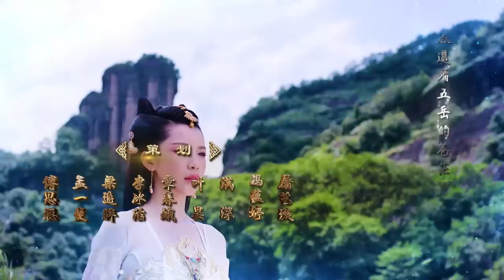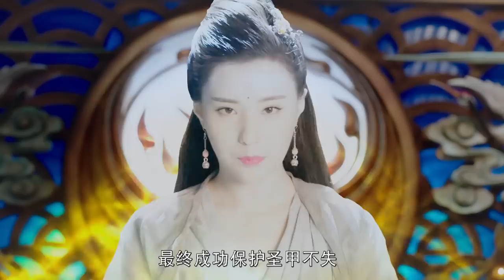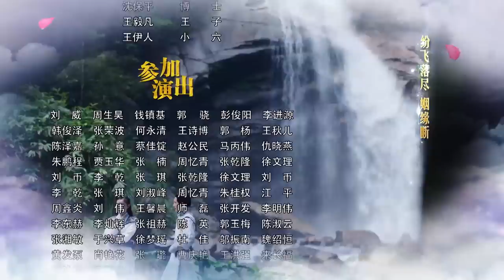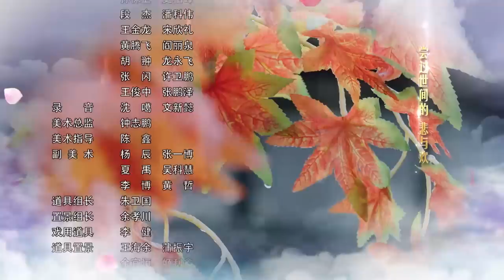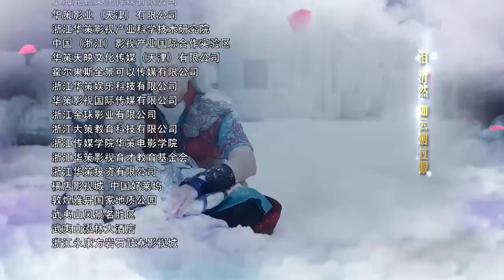【玄门大师】(ENG SUB) The Taoism Grandmaster 24 热血少年团闯阵救世（主演：佟梦实、王秀竹、裴子添）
▹剧情简介：三千年前，杨戬凭着 “元始圣甲”将妖魔困于上古森林“幽灵异乡”， 并留下偈言：“三千年后，问道者临，元始归一，妖尽玄门”，预言妖界将再次遗祸人间，能化解浩劫的只有让“元始圣甲”合一的“问道者”！然而到了东汉，问道者身份仍是茫无头绪，守护人间的五岳仙盟更意外得知“幽灵异乡”乡主欲攻破封印，重夺人间！仙盟众元老决定孤注一掷冒险启动神秘的“魔劫成道大阵”寻找问道者和“元始圣甲”。谁料闯阵者中竟有一个身份可疑的少年——张陵，他不仅是仙盟的弃徒张大顺之子，且行径乖张，但却凭着过人的才智屡建奇功。而幽灵皇朝为阻止妖界覆灭，暗中派出先锋暗杀部队，一场人间妖界的浩劫一触即发……

▹Synopsis: 3000 years ago, Yang Jian perdicted there would be a disaster for the human beings and only a chosen taoist could use the divine armor to save the world. During the East Han Dynasty, the wolf demons expanded their domains to human habitats. The Taoist Alliance tried to find the chosen taoist in order to defeat the wolf demons. Zhang Ling, with his good friend Tie Lang, did quite well in the trial. He also won the heart of Feifei, the daughter of the leader of the Taoist Alliance.
Kun Lun was jealous of Zhang Liang, so he hurt him and grabbed the divine armor. Tielang found himself as the leader of wolf demons, Iron Wolf. Zhang Liang persuaded him not to hurt human beings and to find another habitat. Tie Lang agreed. Kun Lun found he couldn't use the divine armor because he was not the chosen one. He wanted to destroy all the wolf demons but his plan failed. Zhang Liang used the armor to activate the portal so all wolf demons can move to another world.